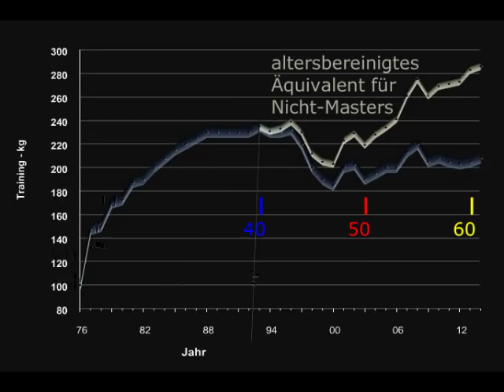Raw Bankdrücken - 202,5 kg - Masters 60+ W. Kurda - 2015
Training mit Marc